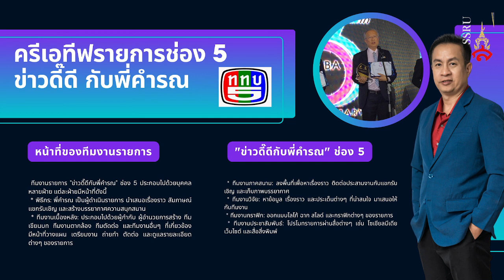ขยายแนวทางการสร้างคอนเทนต์และกลยุทธ์การตลาดออนไลน์สำหรับผู้ช่วยศาสตราจารย์ ดร.ธนพล ก่อฐานะ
LiveStreamPlusขยายแนวทางการสร้างคอนเทนต์และกลยุทธ์การตลาดออนไลน์สำหรับผู้ช่วยศาสตราจารย์ ดร.ธนพล ก่อฐานะ
ตัวอย่างคอนเทนต์ออนไลน์และออฟไลน์
คอนเทนต์ออนไลน์:
 * บล็อก: เขียนบทความเชิงวิชาการเกี่ยวกับการจัดการวิกฤตในหลากหลายมิติ เช่น วิกฤตทางธุรกิจ วิกฤตทางสังคม วิกฤตทางการเมือง พร้อมยกตัวอย่างกรณีศึกษาที่น่าสนใจ
   * ตัวอย่างหัวข้อ:
     * "วิกฤตโควิด-19 สอนอะไรเราเกี่ยวกับการบริหารจัดการความเสี่ยง"
     * "บทบาทของ AI ในการจัดการวิกฤตภัยพิบัติ"
     * "สร้างองค์กรที่แข็งแกร่งรับมือกับทุกวิกฤต"
 * วิดีโอ: สร้างวิดีโอสั้นๆ บนแพลตฟอร์ม TikTok หรือ Reels เพื่ออธิบายแนวคิดเกี่ยวกับการจัดการวิกฤตในรูปแบบที่เข้าใจง่ายและน่าสนใจ
     * "5 ทักษะสำคัญที่นักสู้วิกฤตต้องมี"
     * "วิธีรับมือกับวิกฤตส่วนตัว"
     * "เคล็ดลับการสื่อสารในช่วงวิกฤต"
 * Podcast: สัมภาษณ์บุคคลสำคัญในวงการต่างๆ ที่เคยเผชิญกับวิกฤต เพื่อแลกเปลี่ยนประสบการณ์และแนวคิด
     * "บทเรียนจากผู้บริหารระดับสูงที่เคยผ่านวิกฤต"
     * "นักการเมืองเล่าเรื่องราวการแก้ไขปัญหาสังคม"
 * อินโฟกราฟิก: สร้างภาพกราฟิกที่แสดงข้อมูลเกี่ยวกับการจัดการวิกฤตในรูปแบบที่น่าสนใจและเข้าใจง่าย
     * "ขั้นตอนการจัดการวิกฤต 7 ขั้นตอน"
     * "สถิติการเกิดวิกฤตในประเทศไทย"
คอนเทนต์ออฟไลน์:
 * หนังสือ: พัฒนาหนังสือเล่มใหม่ที่เจาะลึกหัวข้อเฉพาะทาง เช่น การจัดการวิกฤตในองค์กรขนาดเล็ก หรือ การจัดการวิกฤตทางสังคม
 * คอร์สออนไลน์: สร้างคอร์สออนไลน์สอนเกี่ยวกับการจัดการวิกฤต ผ่านแพลตฟอร์มต่างๆ เช่น Udemy, Coursera
 * งานสัมมนา/อบรม: จัดงานสัมมนาหรืออบรมเชิงปฏิบัติการเกี่ยวกับการจัดการวิกฤต เพื่อให้ผู้เข้าร่วมได้ฝึกปฏิบัติจริง
กลยุทธ์ SEO และการใช้แฮชแท็ก
 * SEO:
   * ค้นหาคีย์เวิร์ดที่เกี่ยวข้อง เช่น การจัดการวิกฤต, นักสู้วิกฤต, วิกฤตองค์กร
   * ใช้คีย์เวิร์ดเหล่านี้ในเนื้อหา บทความ หัวข้อวิดีโอ และชื่อไฟล์
   * สร้าง Backlink จากเว็บไซต์ที่มีความน่าเชื่อถือ
 * แฮชแท็ก:
* ใช้แฮชแท็กที่เกี่ยวข้องกับหัวข้อ เช่น
   * ติดตามแฮชแท็กที่เป็นเทรนด์ เพื่อร่วมพูดคุยและแบ่งปันความรู้
   * สร้างแฮชแท็กเฉพาะของตัวเอง เช่น #[ชื่อของคุณ]_crisisfighter
แนวทางการตลาดออนไลน์ที่รอบคอบยิ่งขึ้น
 * สร้าง Community: สร้างกลุ่มหรือชุมชนออนไลน์สำหรับผู้ที่สนใจเรื่องการจัดการวิกฤต เพื่อให้สมาชิกได้แลกเปลี่ยนความรู้และประสบการณ์
 * Collaboration: ร่วมมือกับ Influencer หรือผู้ที่มีความรู้ในสาขาที่เกี่ยวข้อง เพื่อขยายฐานผู้ติดตาม
 * Email Marketing: สร้างฐานข้อมูลผู้ติดต่อและส่งข่าวสารอัปเดตบทความ หรือเชิญชวนเข้าร่วมกิจกรรมต่างๆ
 * Paid Advertising: ใช้โฆษณาออนไลน์บน Google Ads หรือ Social Media เพื่อเข้าถึงกลุ่มเป้าหมายที่เฉพาะเจาะจง
 * วิเคราะห์ผลลัพธ์: ติดตามและวิเคราะห์ผลลัพธ์ของกิจกรรมต่างๆ เพื่อปรับปรุงกลยุทธ์ให้ดียิ่งขึ้น
ตัวอย่าง Content ที่ครอบคลุม SEO และการใช้แฮชแท็ก:
* บทความ: "5 เคล็ดลับในการรับมือกับวิกฤตทางธุรกิจ การจัดการวิกฤต ธุรกิจยั่งยืน crisismanagement business"
* วิดีโอ: "วิธีการสื่อสารในช่วงวิกฤตให้มีประสิทธิภาพ สื่อสาร วิกฤต communication crisis"
* โพสต์บนโซเชียลมีเดีย: "อยากรู้ว่าจะสร้างองค์กรที่แข็งแกร่งรับมือกับทุกวิกฤตได้อย่างไร? ติดตามบทความล่าสุดของผมได้เลยครับ นักสู้วิกฤต องค์กรแข็งแกร่ง crisisfighter strongorganization"
ข้อควรจำ:
 * ความสม่ำเสมอ: สร้างเนื้อหาและกิจกรรมอย่างสม่ำเสมอ เพื่อรักษาความสนใจของผู้ติดตาม
 * ความหลากหลาย: สร้างเนื้อหาในรูปแบบที่หลากหลาย เพื่อตอบสนองความต้องการของกลุ่มเป้าหมายที่แตกต่างกัน
 * การวัดผล: ติดตามผลลัพธ์ของกิจกรรมต่างๆ เพื่อปรับปรุงกลยุทธ์ให้ดียิ่งขึ้น
 * การปรับตัว: ติดตามเทรนด์และปรับกลยุทธ์การตลาดให้สอดคล้องกับสถานการณ์ปัจจุบัน
เพิ่มเติม:
 * สร้างแบรนด์ส่วนตัว: สร้างเอกลักษณ์ที่โดดเด่นและเป็นที่จดจำ
 * สร้างเครือข่าย: สร้างความสัมพันธ์กับผู้ที่มีความสนใจในหัวข้อเดียวกัน
 * ให้ความสำคัญกับลูกค้า: ตอบคำถามและข้อสงสัยของผู้ติดตามอย่างสม่ำเสมอ
หมายเหตุ: แนวทางเหล่านี้เป็นเพียงแนวคิดเบื้องต้น สามารถปรับเปลี่ยนและเพิ่มเติมได้ตามความเหมาะสมกับบริบทและเป้าหมายของแต่ละบุคคล
คำถามเพิ่มเติม:
 * คุณต้องการให้ฉันเจาะลึกในประเด็นใดเป็นพิเศษหรือไม่?
 * คุณต้องการตัวอย่างเนื้อหาที่เฉพาะเจาะจงมากขึ้นหรือไม่?
หวังว่าข้อมูลเหล่านี้จะเป็นประโยชน์ในการวางแผนการตลาดนะคะ